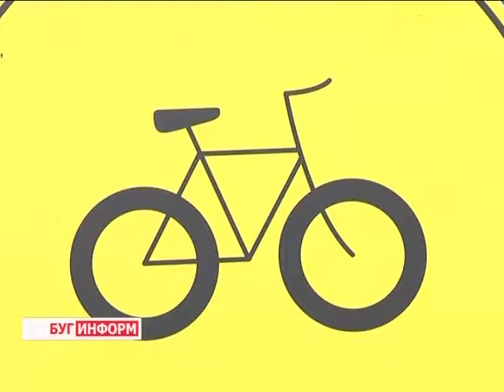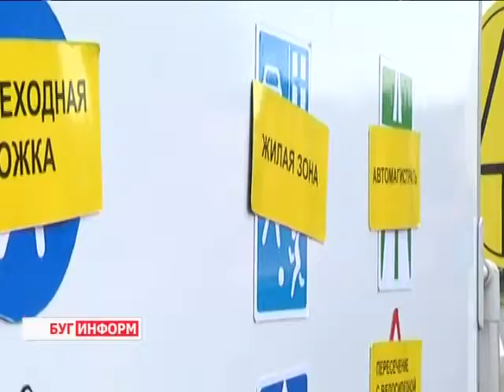2014-07-14 г. Брест Телекомпания Буг-ТВ. Реализация нового проекта кампании «Велком» Велосити.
Сегодня вести здоровый образ жизни -- модно. Всё чаще не по чьей-то указке или состоянию здоровья, а по собственной инициативе люди отказываются от вредных привычек и становятся активными участниками здорового движения. Правильное питание, «нет!» - курению и алкоголю, «да!» - велосипедам, пешим прогулкам, утренней гимнастике или занятиям в тренажёрном зале -- рецепт такого стиля жизни проще, чем может показаться на первый взгляд. Тем более, когда есть единомышленники, люди, которые не только поддерживают словом, но и шагают рядом по здоровому пути.
На минувших выходных в городе над Бугом они не только шагали, но и активно осваивали или проверяли свои возможности на велоиспытаниях, в рамках очередного проекта компании «Велком».